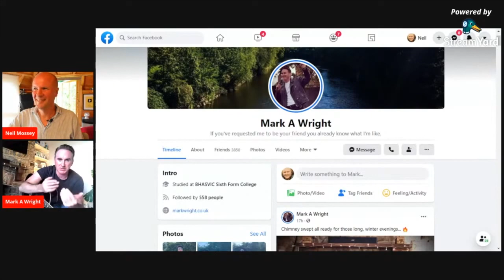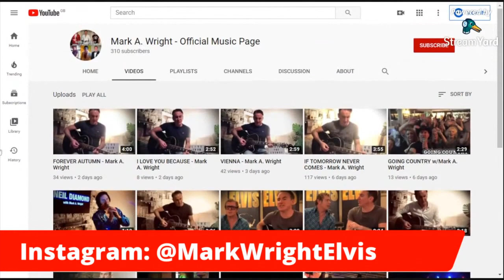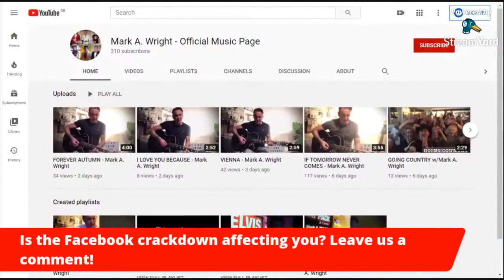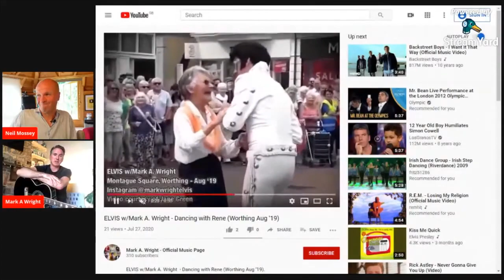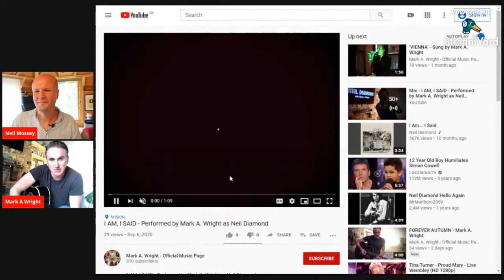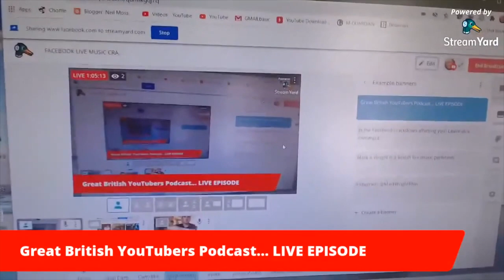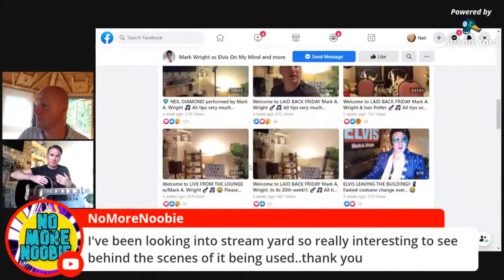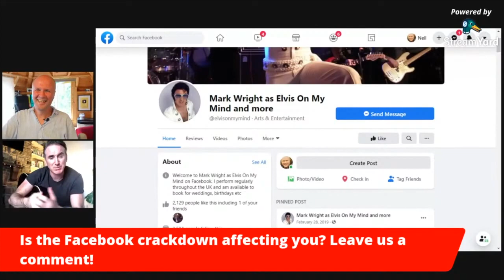BANNED FROM FACEBOOK LIVE for "Any music listening experience"??? Great British YouTubers Podcast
Live music performers are facing a crackdown on Facebook Live with new rules about copyright music appearing during Facebook Live broadcasts and sessions.  Anything that's a "music listening experience", Facebook says it will ban.
So the Great British YouTubers podcast is experimenting with a LIVE episode to get tips and advice from UK Live Music Performer (and one of the best Elvis tribute acts) MARK A WRIGHT.

We'll uncover what the new Facebook rules 2020 mean for YOU if you're a live performer, or perform with music live on Facebook... by running the chat as a YouTube Live session, broadcast, or stream - what do you call it?!

This episode is long, so it's ALSO available on your favourite Podcast App!

We're running this via STREAMYARD and show how this episode goes live during the show.

0:00 FACEBOOK LIVE MUSIC CRACKDOWN 2020 GREAT BRITISH YOUTUBERS PODCAST LIVE EP! Neil Mossey StreamYard
1:00 Facebook new terms and conditions cracking down on "a listening experience"
46:30 StreamYard tutorial: a tour of how I stream live on YouTube with StreamYard

If this video helps, LEAVE A COMMENT to say hi - I'd love to hear from you.

Shot on SONY ZV-1, BUY ONE HERE:
MY FAVOURITE TRIPOD HAND GRIP
Boya BY-M1 CLIP-ON LAVALIER MICROPHONE